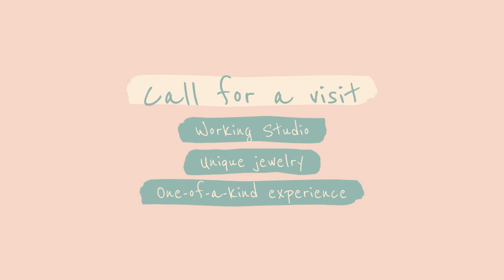Copy of Arts Council Placer County Presents Chris Magisano 1080p